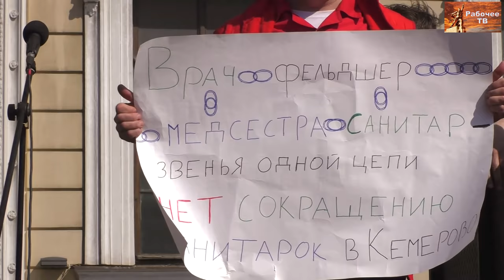Профсоюз медицинских работников «Действие». Первомайский митинг. Исаакиевская площадь, Ленинград.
Межрегиональный профсоюз медицинских работников «Действие». Первомайский митинг. Исаакиевская площадь, Санкт-Петербург.
Выступают:
Григорий Вячеславович Бобинов, врач скорой медицинской помощи, председатель первичной организации профсоюза «Действие», председатель Инициативного комитета первичных профсоюзных организаций и фабрично-заводских комитетов рабочих, член Рабочей партии России, г.Ленинград.
Павел Рыжов, активист межрегионального профсоюза медицинских работников «Действие», г.Ленинград.

Григорий Вячеславович Бобинов
bobinov-gv@
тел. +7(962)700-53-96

Для пожертвований в Фонд Рабочей Академии:
Карта Сбербанка:
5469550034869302